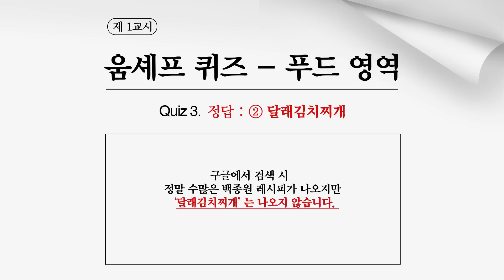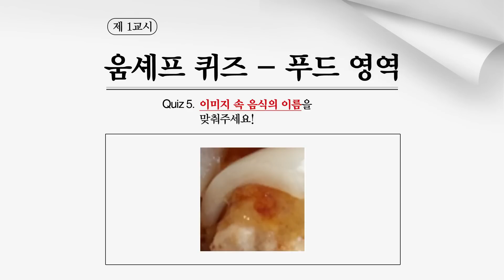물냉면 한 입 먹고 눈물 펑펑 흘린 이유는? (feat.강겨자)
울며 겨자 먹기 feat. 물냉면
사이 좋았던 그들에게 과연 무슨 일이?
5문제 다 알면 진정한 먹고수로 ㅇㅈ!